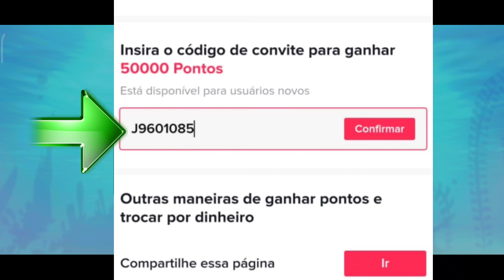FULL ATRIBUTOS NO TUBARÃO ........ FICOU APELÃO - HUNGRY SHARK EVOLUTION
J9601085

BAIXAR JOGO - Mutiny: Pirate Survival RPG